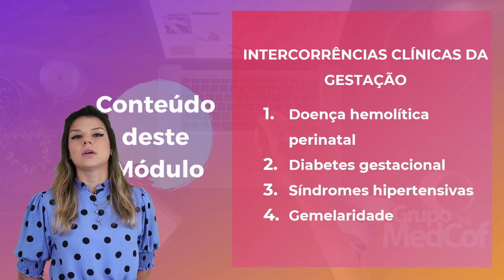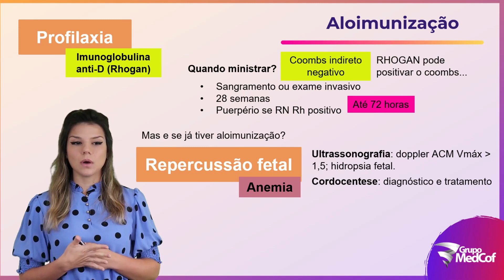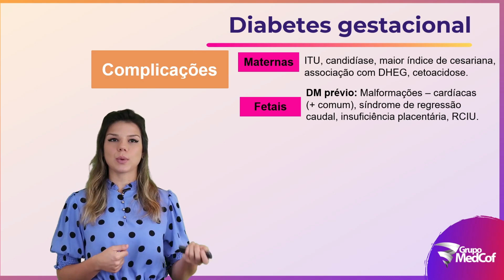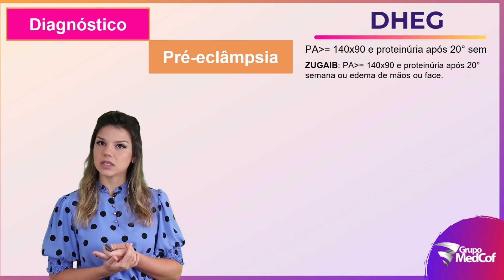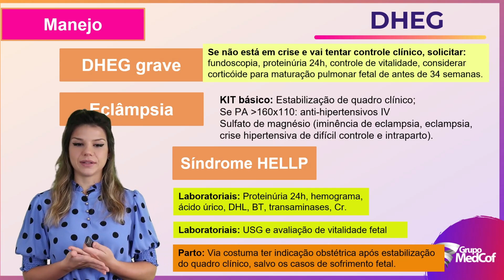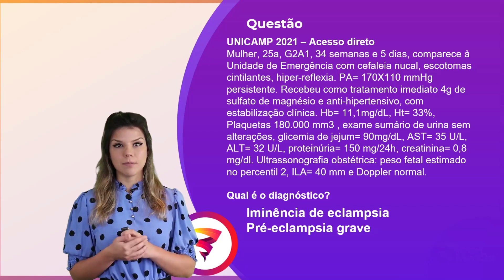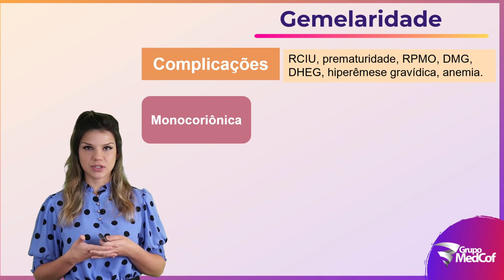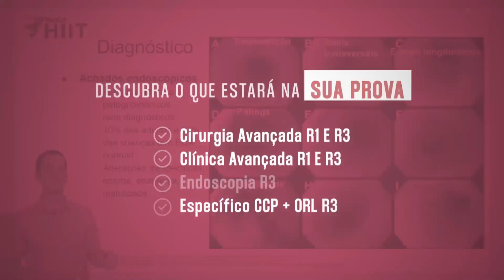SEMANA HIIT MASTOLOGIA: Aula 02: Intercorrências clínicas na gestação